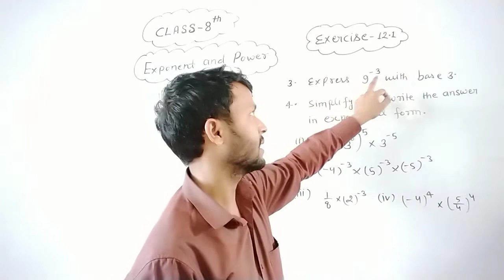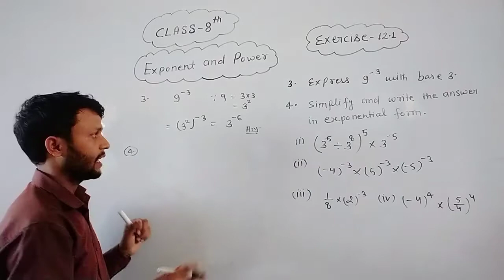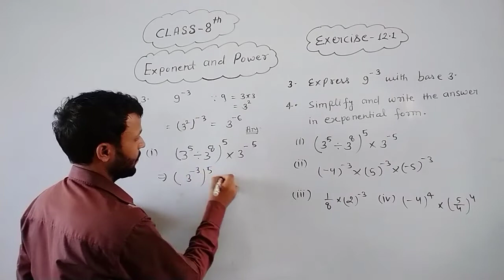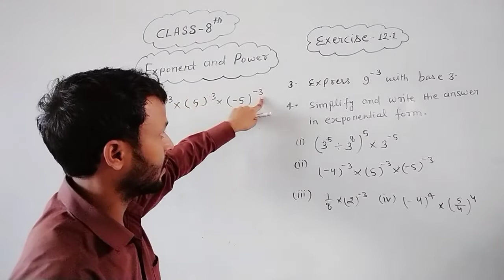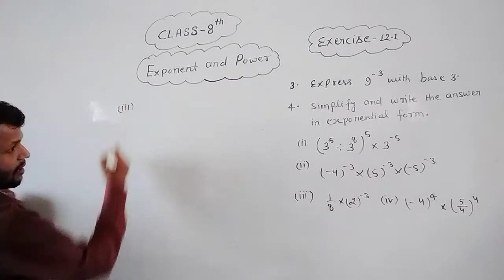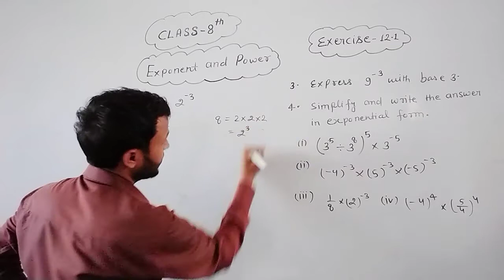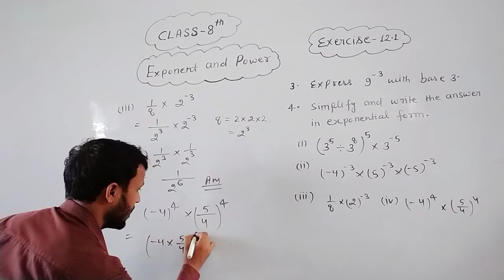August 26, 2020